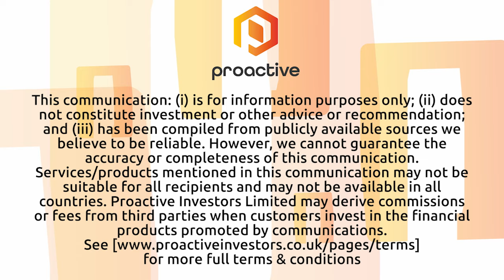Olympio Metals just scratching the TREO surface at Walloway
Olympio Metals Ltd (ASX: OLY) managing director Sean Delaney joins Jonathan Jackson in the Proactive studio to discuss results from the first phase of aircore drilling at the Walloway Prospect within the Eurelia Project in South Australia. Delaney runs us through the elevated rare earth element (REE) levels of up to 5,011 total rare earth oxides (TREO) and the encouraging niobium results of up to 1,491 parts per million Nb2O5. First-pass drilling tested several high-priority REE targets defined in a recent detailed aeromagnetic survey. Delaney talks us through what’s next at Walloway and updates us on progress at the Cadillac Lithium Project in James Bay, Canada.